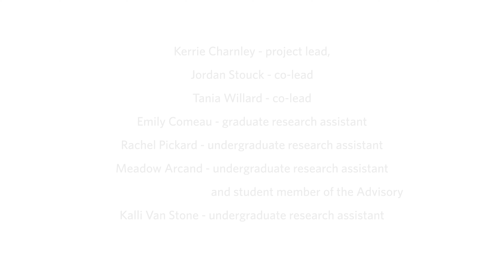Land Based Indigenous Writing and PedagogyStudent Experience with Mathew Wanbon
Land-Based Indigenous Writing and Pedagogy Guide – Indigenous student Mathew Wanbon talks about his university writing experiences at UBC Okanagan and vision for the future inclusion of Kʷu cyʕap – A Locally Situated Salishan tmixʷ-centered Land-Based Indigenous Academic Writing Guide.